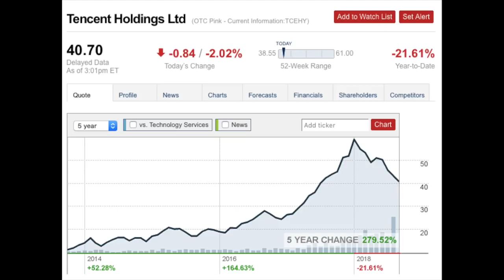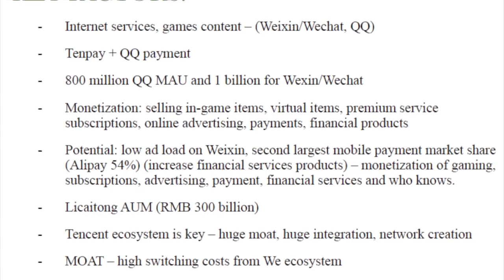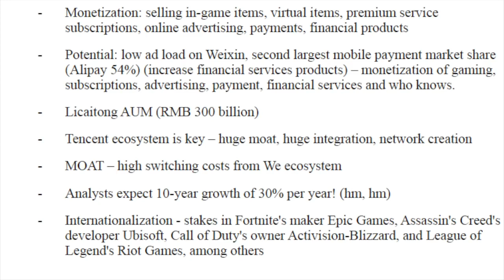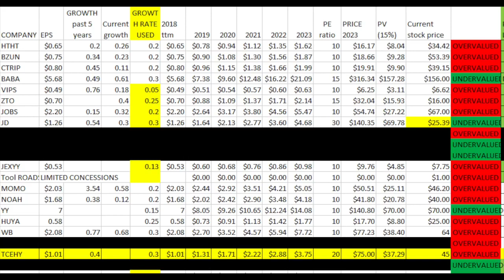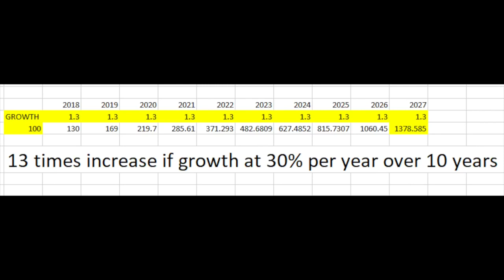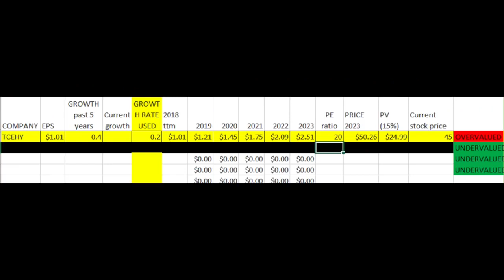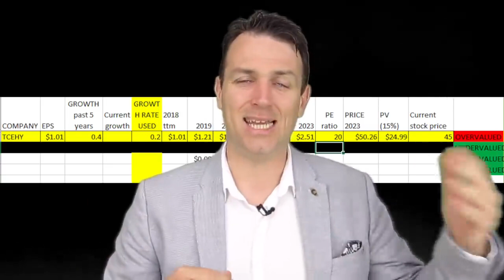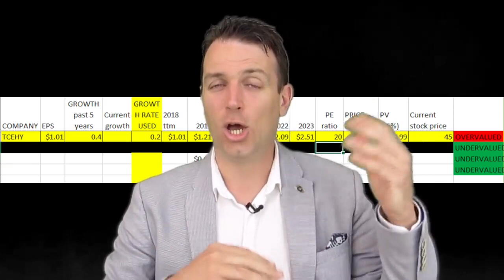TENCENT STOCK ANALYSIS VALUATION RANGE BUY AND SELL STRATEGY